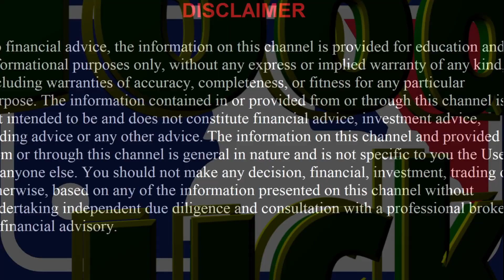FREE MLB Picks Today 8/22/22 Free MLB Picks and Predictions Today Free Baseball Picks Today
Chicago White Sox vs Baltimore Orioles
New York Mets vs New York Yankees
Cincinnati Reds vs Philadelphia Phillies